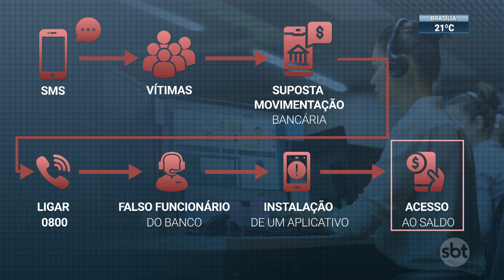Polícia prende quadrilha de SP que aplicava golpes no RS | SBT Brasil (30/11/22)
Pelo menos 9 pessoas foram presas, em São Paulo, suspeita de aplicar golpes financeiros em vítimas do Rio Grande do Sul. A quadrilha usava até contas bancárias de moradores de rua para movimentar os valores desviados